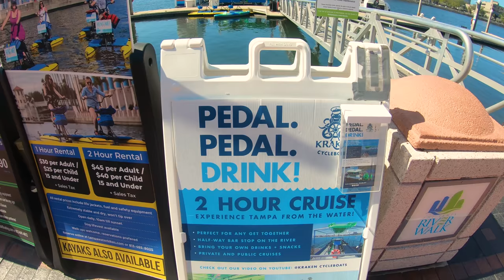Tampa 2020 - City of Palm Trees & Cranes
We show what to do in Tampa as well as show the new developments of Water Street, Channelside, Tampa Heights Armature Works, & Midtown.  Below are the addresses & links so you can plan your Tampa Vacation or if interested into moving in one of these popular urban communities.  The primary design architects for the new JW Marriott & Marriot Waterside is Nichols Brosch Wurst Wolfe & Associates Inc. . They are also the architects of record for The Edition

CONCERTS, SHOWS, & SPORTS VENUES
Straz Center for Performing Arts (5:30) 1010 N Macinnes Pl, Tampa, FL 33602

(11:24) 4201 N Dale Mabry Hwy, Tampa, FL 33607

Tampa Bay Buccaneers (11:24) 4201 N Dale Mabry Hwy, Tampa, FL 33607

Tampa Theatre 711 N. Franklin St Tampa (3:37)

Glazer Children's Museum (5:36) 110 W Gasparilla Plaza, Tampa, FL 33602 (5:35)

Bayshore Blvd (7:27)

HOTELS
Hyatt Place Hyatt House (3:00) 405 E. Kennedy Blvd Tampa
Le Meridien Hotel (3:14) 601 N. Florida Ave Tampa

EVENT & WEDDING VENUES
The Tampa River Center (6:34) 402 W Laurel St, Tampa, FL 33607

The Towers at Channelside (11:11) 449 S 12th St, Tampa, FL 33602